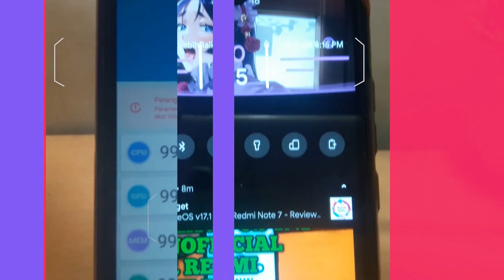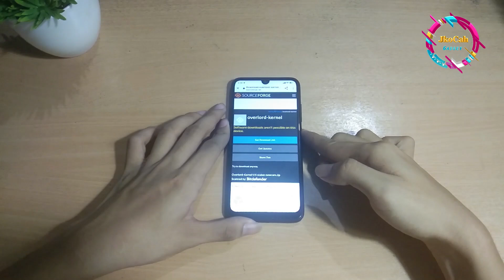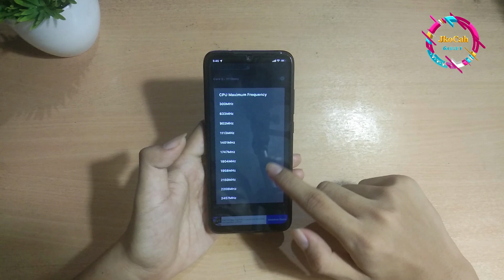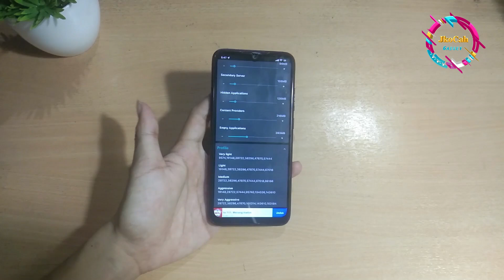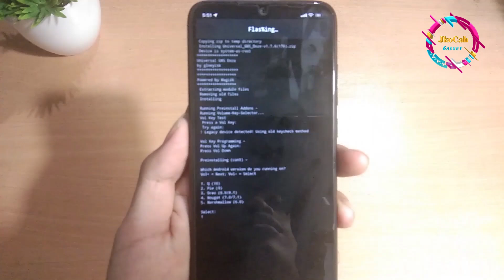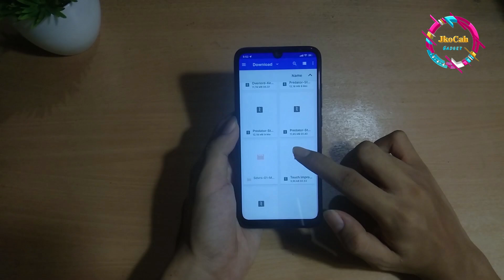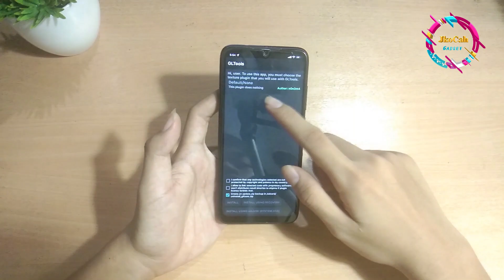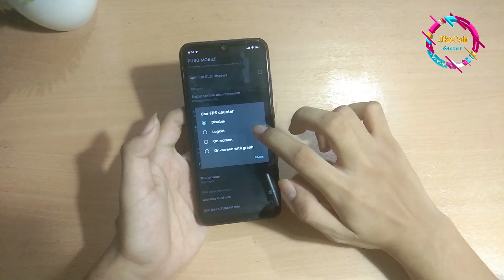6 Tips Maksimalkan Performa DI Redmi Note 7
Setting Mode Gaming Redmi Note 7 Di miui 11 android 9
6 tips JkoCah Gadget
Mengatasi Lag / Meningkatkan Performa di Miui All Devices

Hai Guys divideo ini adalah cara meningkatkan performa di MIUI android 9 lebih tepatnya

saya kumpulkan disini
downloadnya tinggal cuss